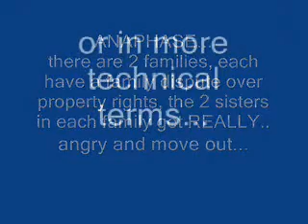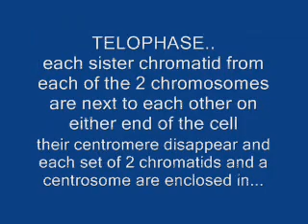dagehr mitosis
MITOSIS